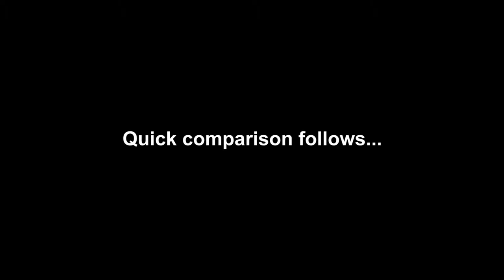Philips sonicare DiamondClean Smart 9500 new and quiet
I returned the handle and bought a new one, and this one is much more quiet.

Update: I think it also was they cause of the brush head, when I tried another it was much less noisy.

Update 2: No it wasn't the brush head it is also noisy with a tight one.